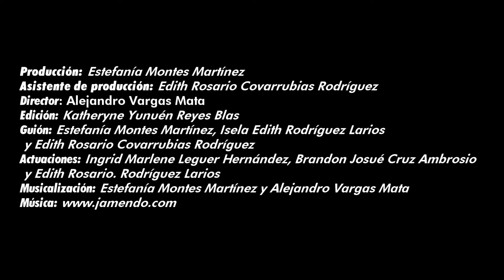La vida sigue, aunque la muerte esté presente - AlejandroVargas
Historia de una amiga que no se da cuenta que está muerta, hasta que sus amigos la ignoran.